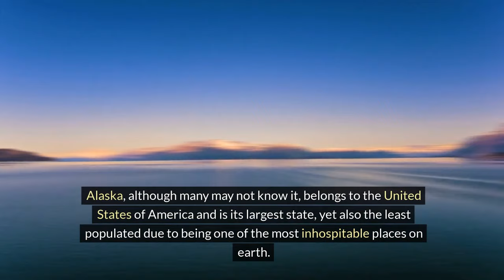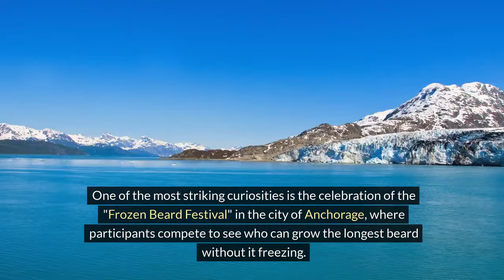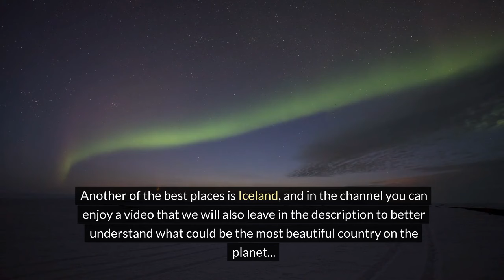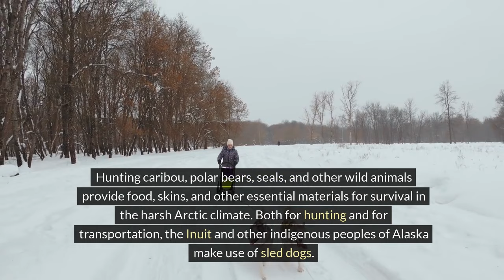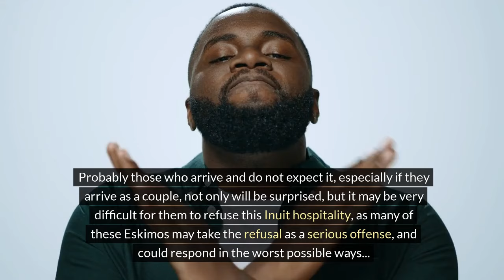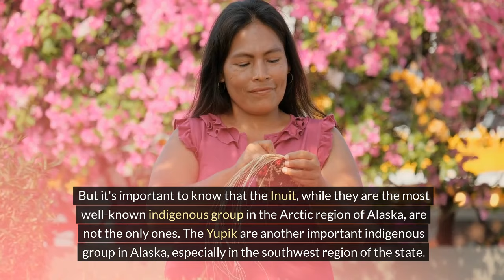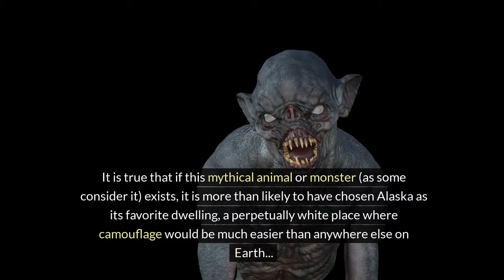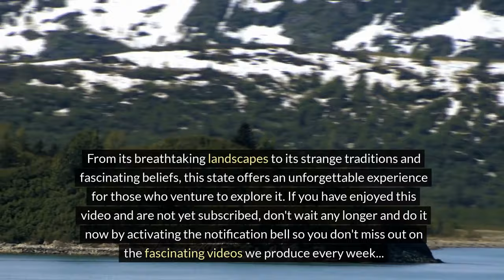The Most Remote Place Where They Lend You Their Women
"iscover What Life Is Like in  the Most Remote Place Where Hospitality Reaches Incredible Levels; Even the Inuit Lend You Their Women on the First Night...

Many cultures have a different concept of fidelity than most of us do, but there's a place in the world where husbands offer their wives as a sign of gratitude...

In this new uncensored video, we'll delve into the Inuit culture and the place they inhabit, one of the most inhospitable and icy, yet beautiful and mysterious, on the planet...

Alaska, a place with surprising quirks such as the custom that as soon as one arrives at an Eskimo family's home, the owner offers his own wife to spend the night with the new guest...

Exploring Life in Alaska: A Land of Wilderness, Wonder, and Resilience

Welcome to Alaska, a land of untamed wilderness, breathtaking landscapes, and a way of life shaped by its harsh yet awe-inspiring environment. In this captivating video journey, we'll delve into the heart of Alaska to uncover the unique facets of life in this remote and rugged state.

From the towering peaks of the Alaska Range to the vast expanse of the Arctic tundra, Alaska's natural beauty is unparalleled. Prepare to be mesmerized by sweeping panoramas of snow-capped mountains, shimmering glaciers, and pristine lakes teeming with wildlife. Whether you're hiking through Denali National Park, cruising along the Inside Passage, or observing grizzly bears in their natural habitat, Alaska offers a wealth of outdoor adventures for the intrepid explorer.

But life in Alaska is not just about its stunning scenery; it's also about the resilient spirit of its people. Discover the rich tapestry of cultures that call Alaska home, from the indigenous communities who have thrived in this land for thousands of years to the modern-day pioneers who have carved out a living in some of the most remote corners of the state. Hear their stories of survival, adaptation, and connection to the land that sustains them.

Experience the thrill of dog sledding across frozen landscapes, the exhilaration of reeling in a salmon from icy waters, and the warmth of gathering around a crackling campfire under the midnight sun. Learn about the traditions and customs that have been passed down through generations, from the art of totem carving to the time-honored practice of subsistence hunting and fishing.

But life in Alaska is also about the challenges of living in such a harsh and unforgiving environment. Explore the realities of extreme weather, isolation, and the constant struggle for self-sufficiency that define daily life for many Alaskans. Gain insight into the innovative solutions and close-knit communities that help residents thrive in the face of adversity.

Whether you're drawn to Alaska for its wild beauty, its rich cultural heritage, or its spirit of adventure, this video offers a captivating glimpse into the unique way of life that defines the Last Frontier. So pack your bags, lace up your boots, and get ready to embark on an unforgettable journey through the rugged landscapes and resilient communities of Alaska.

As the seasons shift in Alaska, so too does the rhythm of life. In the summer months, when the sun hangs high in the sky, Alaska bursts into a frenzy of activity. From bustling fishing communities along the coast to vibrant festivals celebrating native traditions, there's no shortage of excitement to be found. Join the locals as they gather for salmon bakes, midnight baseball games, and music festivals under the midnight sun.

But as the days grow shorter and the temperatures plummet, Alaska transforms into a winter wonderland unlike any other. Experience the magic of the northern lights dancing across the sky, the thrill of racing through snowy forests on a snowmobile, and the cozy warmth of a traditional log cabin nestled in the wilderness. Discover the art of ice fishing, the exhilaration of skiing down pristine slopes, and the joy of soaking in natural hot springs as the snow falls gently around you.

Throughout the year, Alaska's wildlife takes center stage, offering visitors a glimpse into the untamed beauty of the natural world. Keep your eyes peeled for majestic bald eagles soaring overhead, playful sea otters frolicking in coastal waters, and elusive moose grazing in quiet meadows. Whether you're embarking on a whale-watching cruise, spotting grizzly bears in Katmai National Park, or marveling at the sight of a pod of orcas breaching in the icy waters of the Inside Passage, Alaska's wildlife never fails to inspire awe.

But perhaps the most enduring allure of Alaska lies in its sense of freedom and adventure. Whether you're exploring remote villages accessible only by bush plane, traversing rugged mountain trails on foot, or kayaking through pristine fjords, there's always a new adventure waiting just around the corner. So come along on this epic journey through the wild and rugged landscapes of Alaska,